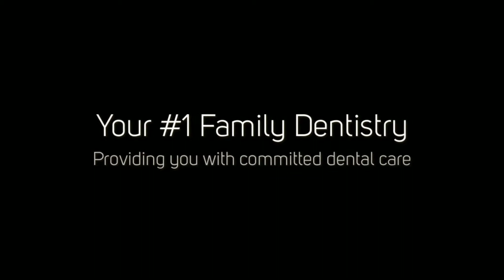Affordable Dentistry Janesville, WI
For the past 45 years, Gilmore & Marinaro Family Dentistry has been providing patients in the Janesville area with the latest technology and advancements in dental care at an affordable price!

Headed by Dr. Gilmore and Dr. Marinaro, our wonderful staff has the skills and experience to help you achieve the smile of your dreams! Whether you’re looking for a dental cleaning or a dental surgery, our large range of services allow you and your family to maintain your best dental health for many years to come.  We offer everything from general and pediatric dentistry to cosmetic dentistry and aesthetically pleasing dentures.

At Gilmore & Marinaro Family Dentistry, we are dedicated to providing quality health care at an affordable price.  We accept cash, checks, credit, insurance, and even offer payment plans!  We gladly welcome new patients and are here to accommodate your needs.

A beautiful smile begins with the committed, professional dental care of Gilmore and Marinaro.